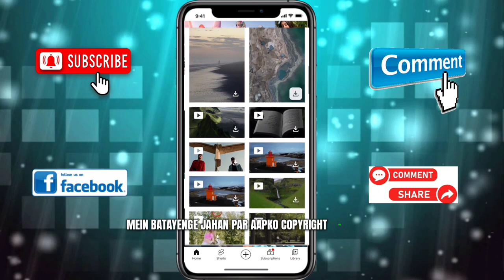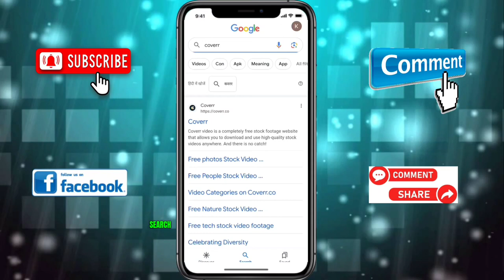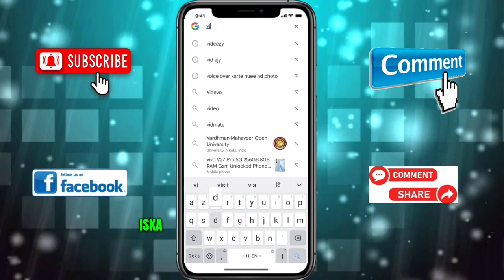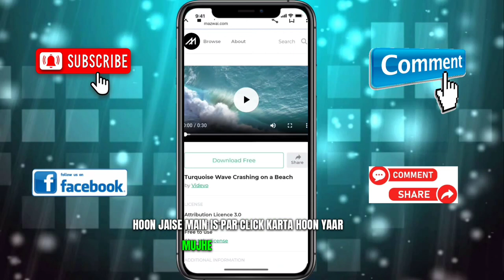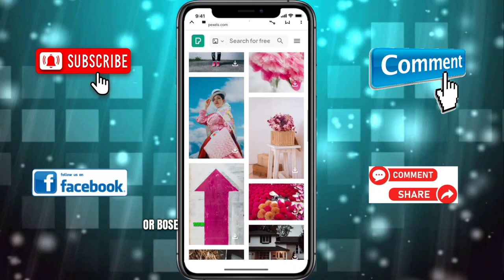How to Get Copyright Free Video for YouTube | Youtube fag NO COPYRIGHT videos kaha se Laye ✅🔔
How to download royalty free videos
अब Copyright Free Video कि Tension खतम || How To Get Copyright Free Video for YouTube In 2023
Free Stock Footage | Copyright Free Video for YouTube
copyright free video for facebook page
copyright free video website
copyright free video clips without watermark
copyright free video kaha se download kare
copyright free video song
Thanks for saport all friends 🥰